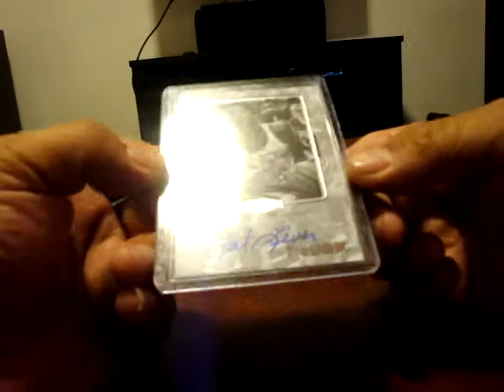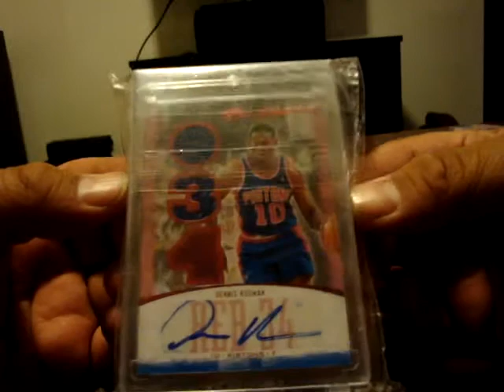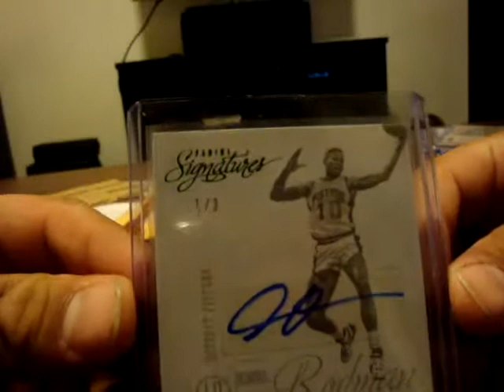Mailday (11/17/13) plus Random Pack Break Recaps (13/14 Hoops/Prestige)